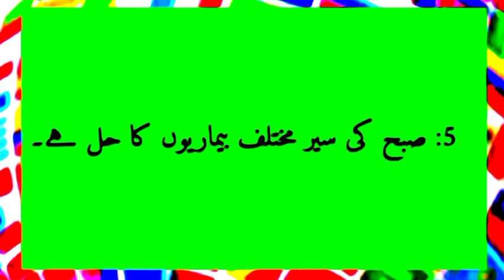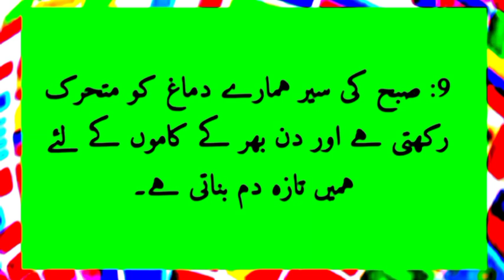Morning Walk Essay Writing in Urdu Suba ki Sair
Morning Walk Essay Writing in Urdu Suba ki 10 Lines on Morning Walk in Urdu || Morning Walk Essay in Urdu morningwalkessayinurdu Subhaki sheir walkthrough morning morningwalk learning Explore With Basheer

how to write urdu essay morning walk.
urdu essay morning walk.
subah ki sair for students.
subah ki sair urdu essay for class1.
subah ki sair urdu essay for class2.
subah ki sair urdu essay for class3.
subah ki sair urdu essay for class4.
subah ki sair urdu essay for class5.
morning walk essay in urdu for class 6.
morning walk essay in urdu for class 7.
morning walk essay in urdu for class 8.